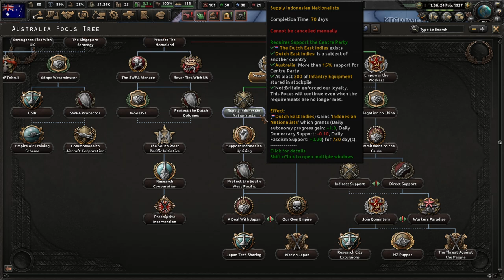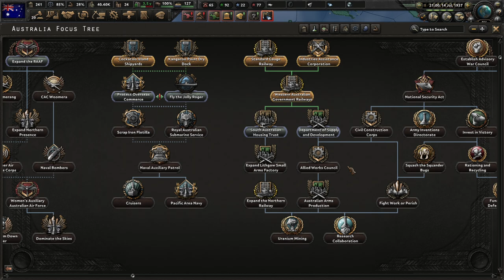Hearts of Iron IV Gameplay moded Australia PART 1